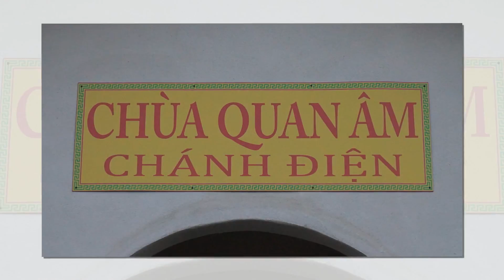ProShow Slideshow Chùa Quan âm Và Tư Gia Phật Tử ( Ngày 02 / 03 - Thang 03 - 2017 )